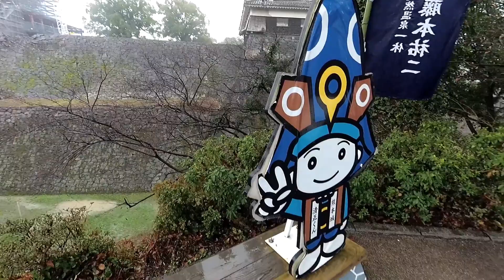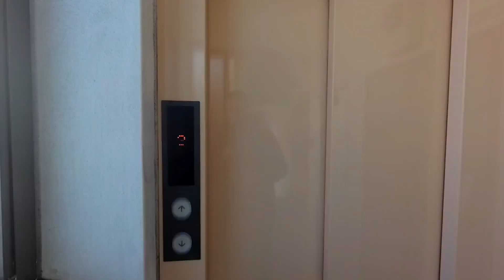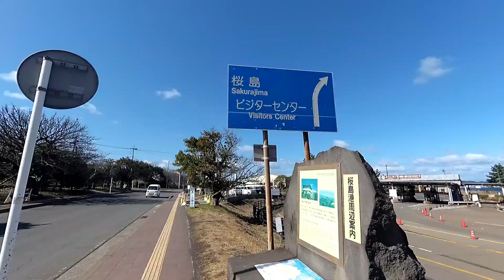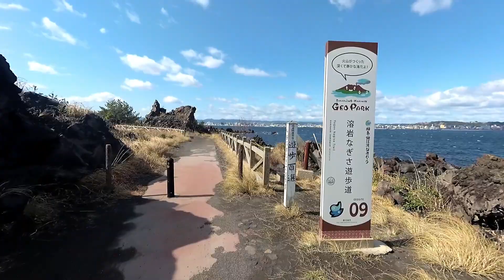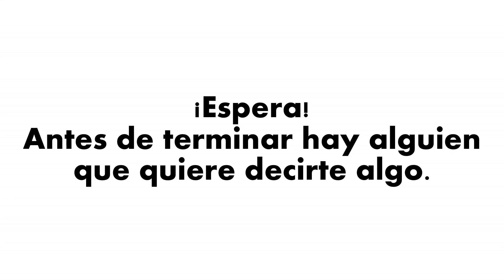Directo a Japón 🇯🇵 | Paseo por Kumamoto (¡conocemos a Kumamon!) y subida al volcán de Kagoshima 🌋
Seguimos con nuestro maravilloso viaje por Japón recorriendo la región de Kyushu. En estos dos días de viaje visitamos la ciudad de Kumamoto, donde pudimos ver los efectos del terremoto de 2016, y luego llegamos a Kagoshima, donde visitaríamos el famoso volcán Sakurajima.
No olvides que la crónica de estos y otros días del viaje las tenemos en el blog de nuestra web, así que no dudes en visitarnos.